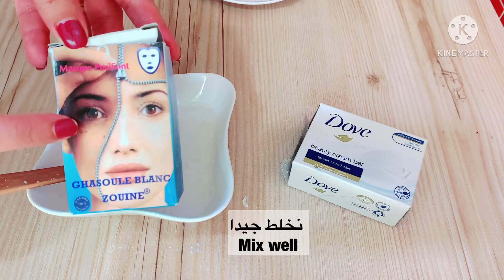والله تم والله أقوى وصفة لتبيض الوجه والجسم من التصبغات والبقع جربتها صدمتني بروعتهافي تبيض البشرة👌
تبييض الوجه
توحيد لون الوجه
فتح البشرة
وجه مثل الثلج
وجه ابيض
بشرة صافية
وداعا لحب شباب
وصفة لتبييض الوجه
وصفات تبييض الوجه
تبييض الوجه بسرعة
تبييض المناطق الداكنة
تبييض المنطقة الحساسة
تبييض الجسم
وداعا للإسمرار
وجه كالثلج وبشرة صافية
توحيد لون الوجه
توحيد لون البشرة
علاج مشاكل البشرة
تبييض اليدين
تبييض الرجلين
تبييض الابطين
تبييض العنق
تبييض المرفقي

skin lightening,أسهل تبريمة
بسرعة فائقة

صابونة الأرز التي عملت ضجة في الفايسبوك/اخترااع يابانى لبشرة ببياض الثلج وأصغر سنوات/ادهني كريم الارز قبل النوم ستعشقينه للابد سيجعلك ملكة جمال في3 ليالي بشرة ببياض الثلج وأصغر سنوات/اي مكان في وجهك فيه تجاعيد ضعيها 4 ايام ستصرخين من الفرح فورا لن تبقي التجاعيد ابدا بوتوكس طبيعي/وجه حماتي كالقمرخالي من الخطوط والتجاعيد فقط بزيت الزيتون وهذا المكون وصفة معروفة وقديمة لشد الوجه/اسرع طريقة لشد و لتبيض الوجه في آن واحد جربتها وانبهرت ببياض بشرتي الفوري/طريقة لشد و لتبيض الوجه/ازالة التجاعيد بلا عوده من الوجه فوراً و شد البشره من أول استخدام خلطة لشد و لتبيض الوجه في آن واحد/حتى و ان كان عمرك 70سنة تخلصي نهائيا من التجاعيد  وشحوب الوجه بوصفة سهلة جدا و مضمونة خلطة تحضريها بسرعة و نتائجها مبهرة / ستختفي التجاعيد  فورا حتى لو عمرك 70سنة/يزيل التجاعيد ويفتح البشرة بفاعلية أكيدة/ضعيه ليلًا لتفتيح البشرة بشرة كالزجاج تبييض دائم ونعومة كالأطفال سوف يندهش كل من يراكى/ماسك افضل من البوتوكس مليون مره ازالة التجاعيد إلى الأبد في مدة 5 أيام من اول دهنه تبيض الوجه فوري
تجاعيد الوجه من مشاكل البشرة الشائعة، وسبب ظهور التجاعيد يعود لمجموعة من الأسباب منها التقديم في العمر، وفقدان الخلايا قدرتها على إنتاج مادة الكولاجين بالكميات المناسبة، فهذه المادة مهمة بصورة كبيرة في الحفاظ على نسبة المياه في خلايا البشرة، وتحافظ أيضاً على نعومتها وسلاستها ويبقيها مشدودة، كما أنّ قلّة نسبة الكولاجين تسبّب العديد من الأضرار للخلايا الداخلية للبشرة، الوصفة المليونية لعلاج التجاعيد والخطوط ال40:60 مجربة 100% تبيض_الوجه_الجسم_تبيض_فوري_الرقبة_المناطق_الحساسة مع ندى حاسي نزار سبيتي دنيا باطما ام محمد